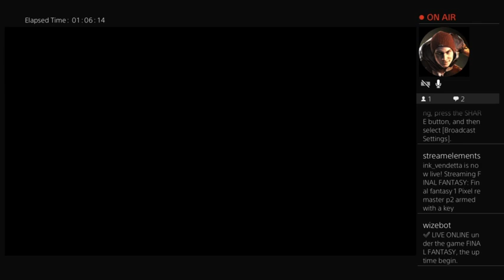August 9, 2023